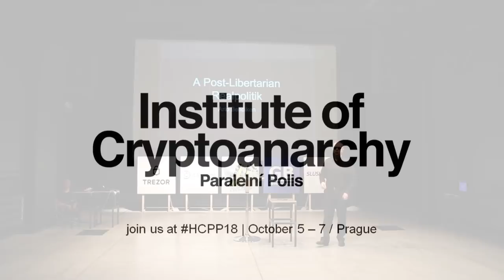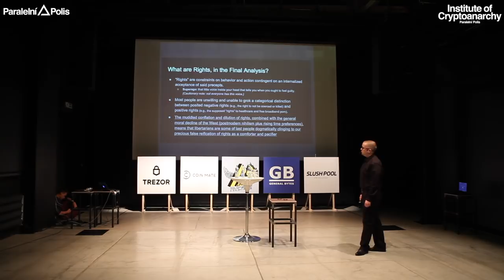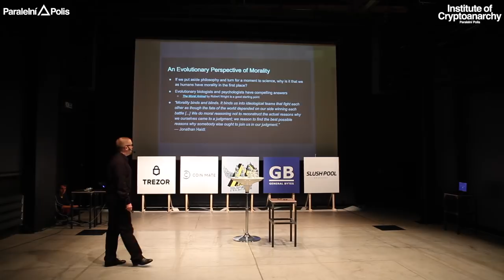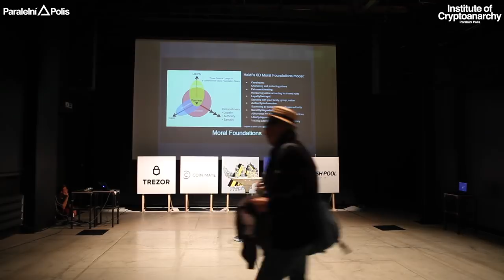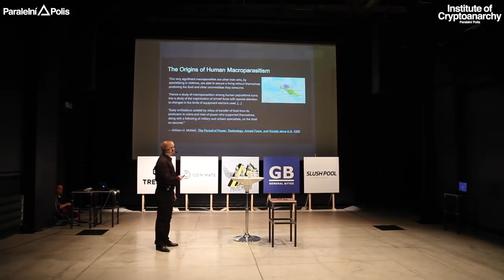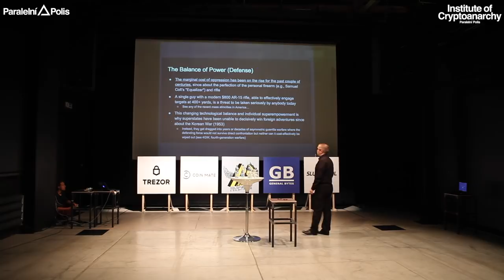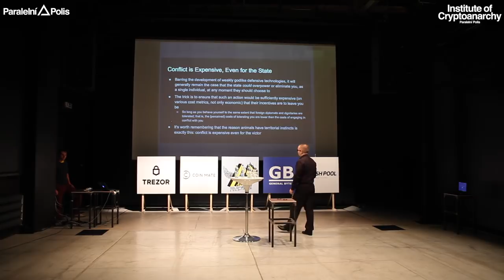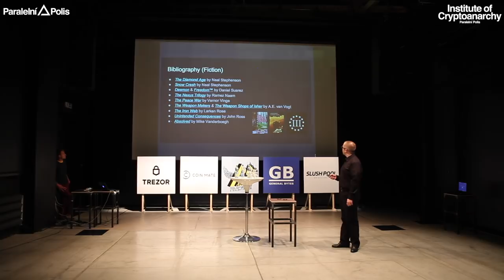Arto Bendiken - A POST-LIBERTARIAN REALPOLITIK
ARTO BENDIKEN

Master Toolsmith, Cypherpunk Division of the Crypto Economics Consulting Group (CECG). Senior cryptoanarchist. Aspiring cryptotribalist. Perpetual traveler in training. Public domain advocate.

TALK: A post-libertarian realpolitik

We as libertarians often maintain that the state is a fiction, sometimes a consensual one. But what if the notion of rights is equally a fiction, too? We will examine a realpolitik perspective on how individual autonomy was curtailed historically and what a posited rising marginal cost of oppression means for the future of liberty.

Liberate!

HCPP17 PARTNERS:

MAIN PARTNERS

CRYPTOPUZZLE PARTNERS

CATERING PARTNERS